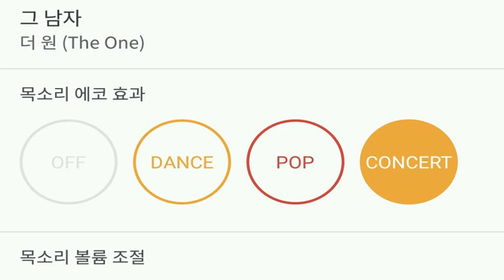[everysing] 그 남자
Singer : SW사회사업가태로미
Title : 그 남자

싱어 태로미♡

    1. 고퀄리티 반주에 맞추어 무료로 노래를 부를 수 있습니다.
    2. 녹음과 녹화가 가능합니다.
    3. 모바일 기기에 저장한 곡을 ‘My 채널’에 업로드하여 언제 어디서든 내가 부른 노래를 감상할 수 있습니다.
    4. My 채널에 업로드 한 노래를 친구에게 공유할 수 있습니다.
5. 에브리싱 홈페이지 에서도 My 채널 이용이 가능합니다.